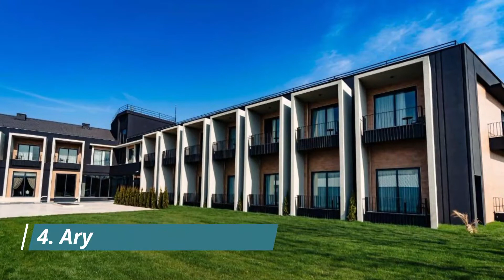Top 10 Best Hotels to Visit in Adapazarı | Turkey - English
With the plentiful options available in Adapazarı best hotels, travellers are spoiled for choice when it comes to best hotels in Adapazarı. For those on a budget, Adapazarı has many great hotels in Adapazarı and guest houses that provide both safety and comfort. Some of the newly built hotels have been awarded for their design, and more continue to open up. There are also capsule hotels in Adapazarı, some of which are women-only. For more privacy, there are mid-tier and business famous hotels in Adapazarı that provide convenience and all the basic amenities, making a great option for travellers who plan to spend most of their time out exploring the city. From our collective time spent in this amazing city and from feedback gathered from our travel network here is a list of our favourite top 10 hotels in Adapazarı.

There are many beautiful hotels in Adapazarı. Turkey has some of the best hotels in Adapazarı. We collected data on the top 10 hotels to visit in Adapazarı. There are many famous hotels in Adapazarı and some of them are beautiful hotels in Adapazarı. People from all over Turkey love these Adapazarı beautiful hotels which are also Adapazarı famous hotels. In this video, we will show you the beautiful hotels to visit in Adapazarı.